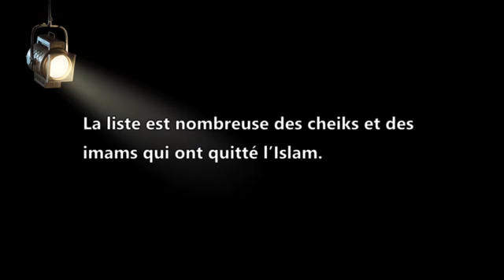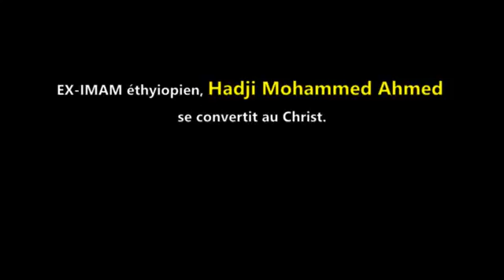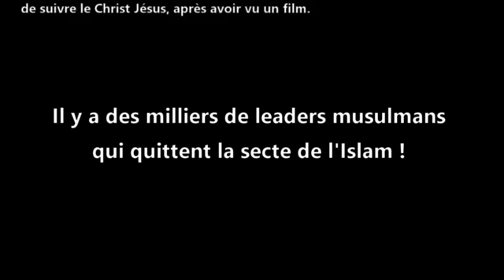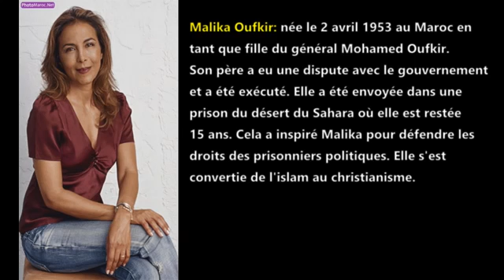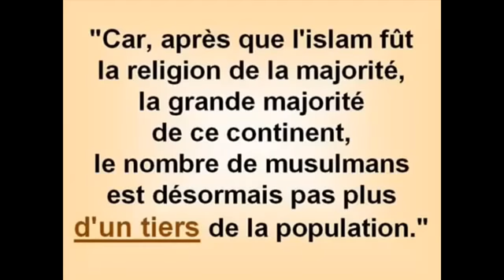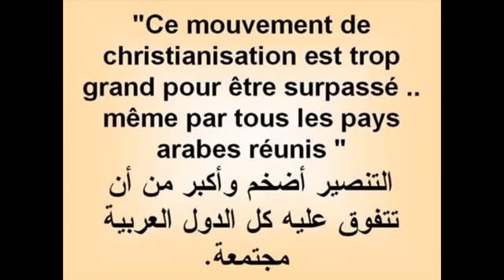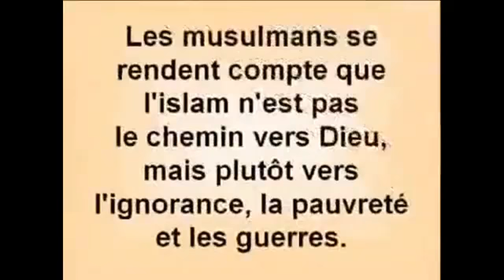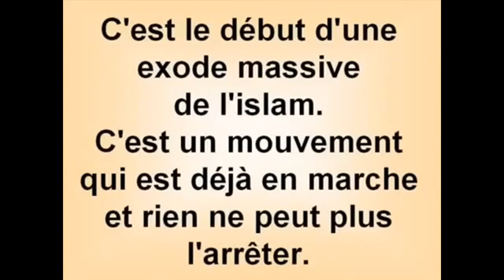QUAND LES CHEIKS ET LES IMAMS FUIENT L'ISLAM